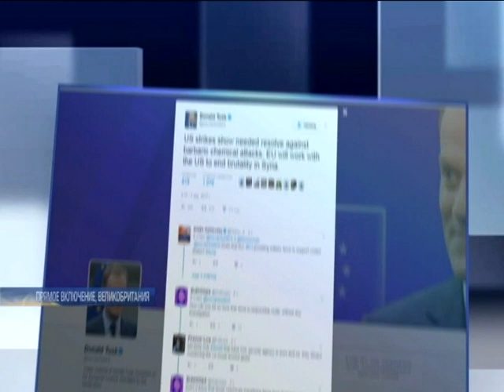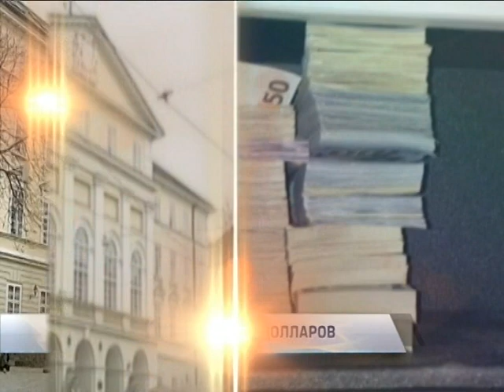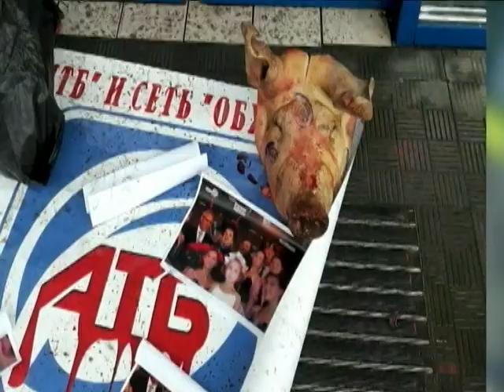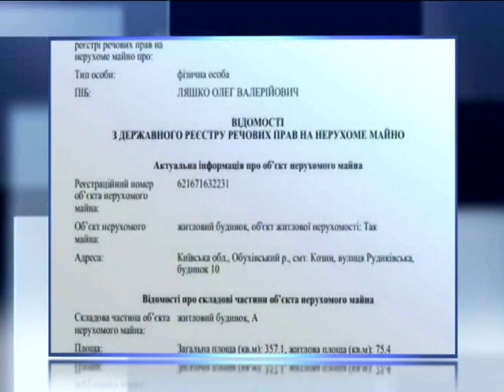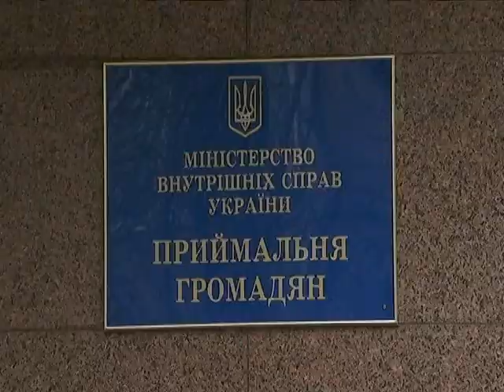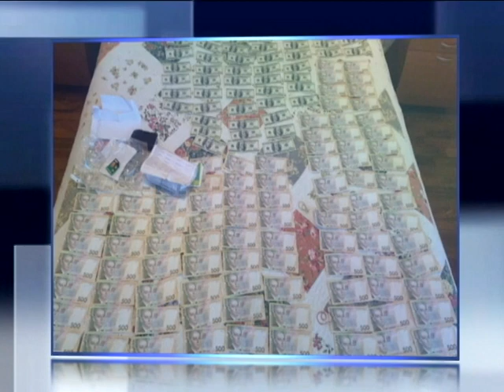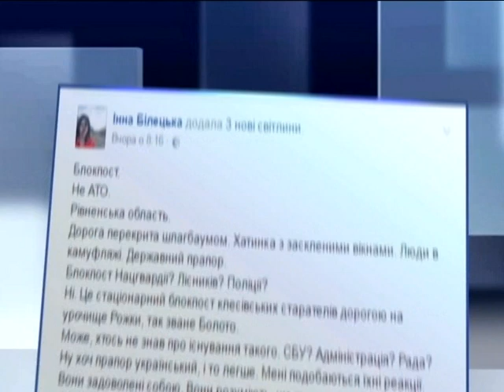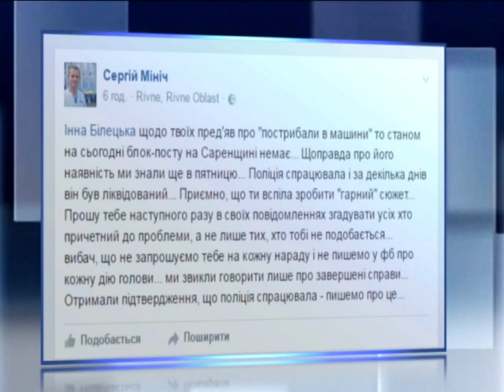Подробности, выпуск за 07 апреля 2017 года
Смотрите в этом выпуске: Кровавая драма в Стокгольме. На пешеходной улице грузовик влетел в толпу. Есть жертвы.
Ракетный ход Трампа. США нанесли авиаудар по военной базе в Сирии. Как это повлияет на мировую политику?
Приговор в закрытом режиме. Какое наказание определят обвиняемым в зверствах торнадовцам?